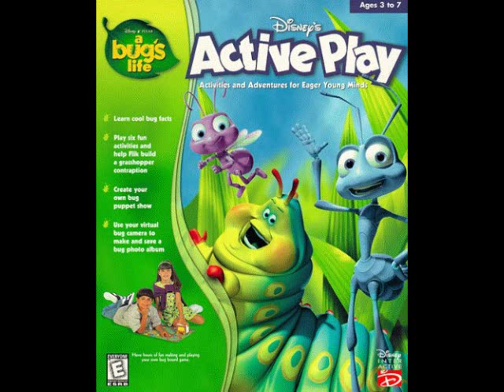A Bug's Life Active Play Music: Circus Act (Returning after launch failure)